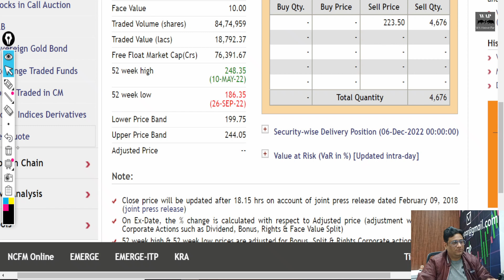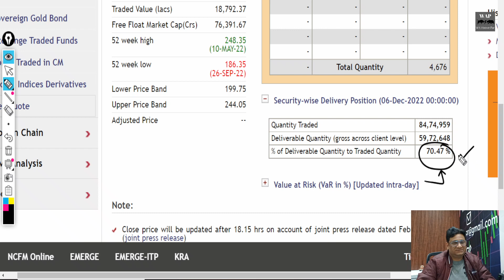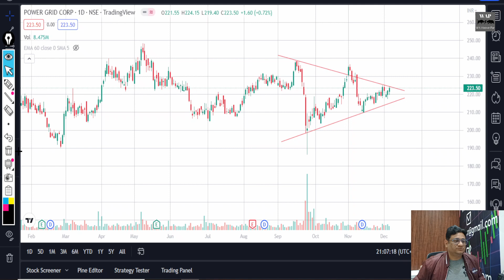POWERGRID SHARE PRICE NEWS I POWERGRID SHARE LATEST NEWS I POWERGRID SHARE IS BREAKOUT COMING? PGCIL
POWERGRID SHARE BIG NEWS
POWERGRID SHARE LATEST NEWS
POWERGRID SHARE PRICE TARGET
POWERGRID SHARE 71% DELIVERY!
IS BREAKOUT COMING?
POWERGRID SHARE NEXT TARGETS?
POWERGRID DIVIDEND RECORD DATE
LATEST BONUS ISSUE
LATEST BONUS SHARES